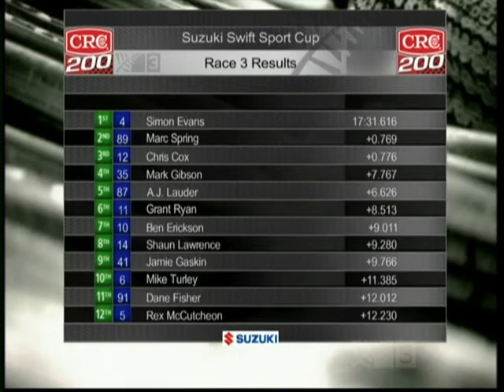Suzuki Swift Cup 2011 - Race 3 - Manfeild Raceway - Part 2 of 2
Suzuki Swift Cup 2011

Race 3 from Manfeild Raceway!